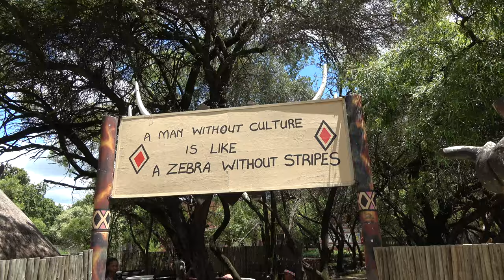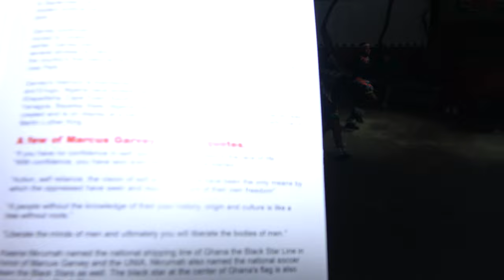Ready for Lesedi Ingoma Auditorium for Performing Arts - South Africa Dec 2023 Journey of a Lifetime